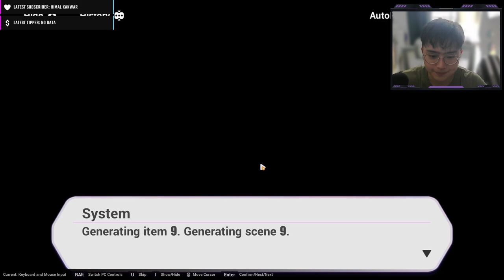Why Does This Feel Like A Filler (Beach Episode) Chapter? (Part 10: Under The Deep)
Follow Yuki on his adventure as he slowly learn the events and conflicts that happen before Honkai Star Rail impact happened. What is Kiana, who is Kiana, how is Kiana? What is a Rita? Where is my Rizzta? How is the impact a honkai class genre? Find out now!